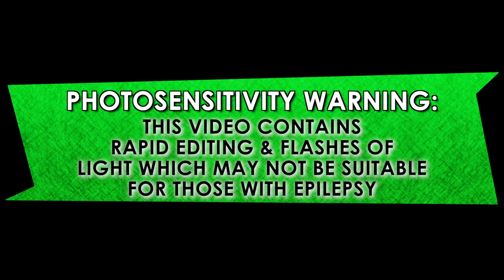Tiffany Carson - Robin's Exclamations in Batman: The Movie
JJJacksfilms

Robin is an excitable superhero. He really gives 110% every day that he dons that eye mask and cape. Sometimes he can...well...sometimes he can be a bit much. I don't know how Batman puts up with his intense energy.

And holy rusted metal, Batman, does Robin have some incredibly worded exclamations.

How many exclamations does Robin give in this movie? Well...

Here's the rule: Any exclamation with the 'Holy' intro ("Holy Sardine" for example) gets on the list.

Big thanks to Faith for helping with quality control!